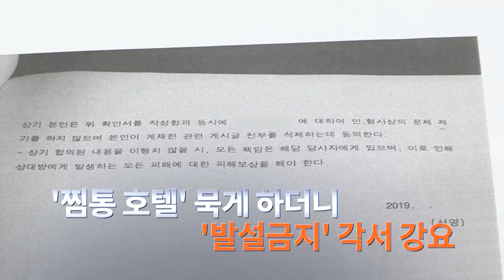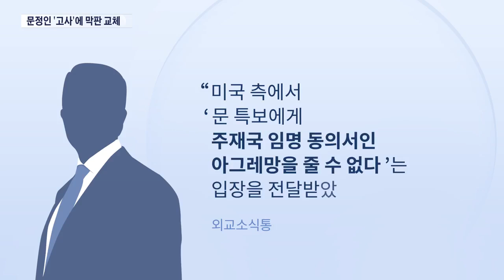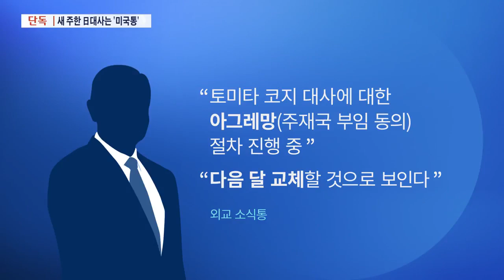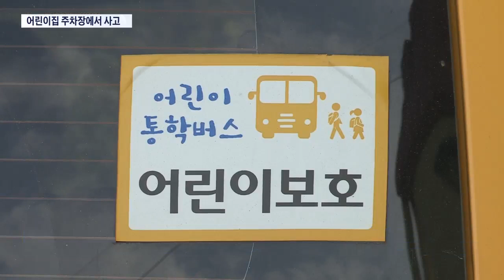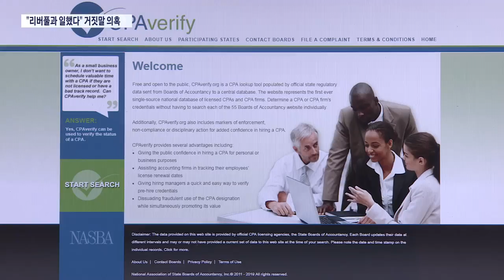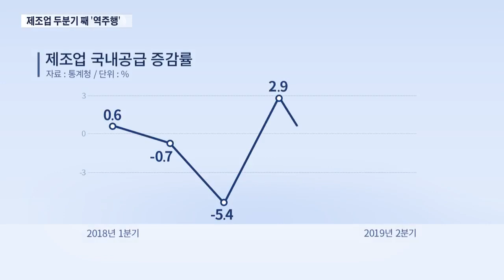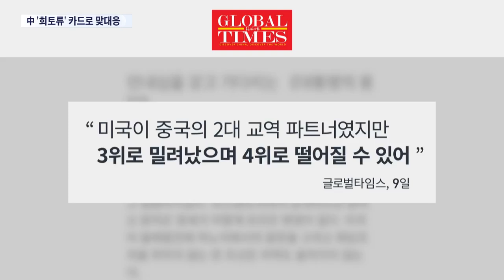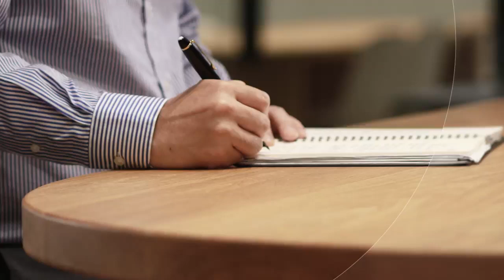[TV조선 LIVE] 8월 9일 (금) 뉴스9 - 법무장관에 조국…野 "패악 개각"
[TV조선 LIVE] 8월 9일 (금) '뉴스9' 주요뉴스

● 법무장관에 조국…野 "패악 개각"
● 韓美 국방 "동맹은 철통·핵심축"
● 어린이집 차량 후진 사고…5살 원아 숨져
● '찜통 호텔' 묵게 하더니…'발설금지' 각서 강요
●  한남대교 '퀵보드 뺑소니범' 확인

📡 월~금 07:30 뉴스퍼레이드
📡 월        08:40 네트워크 매거진
📡 월~금 09:00 신통방통
📡 월~금 13:00 보도본부 핫라인
📡 월~금 14:30 사건파일 24
📡 월~금 17:30 시사쇼 이것이 정치다
📡 월~금 21:00 뉴스9
📡 토~일 14:00 뉴스현장
📡 토~일 19:00 뉴스7